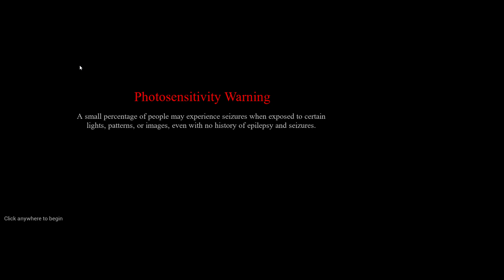The Backrooms Deluxe… another attempt, I think. They all look alike.